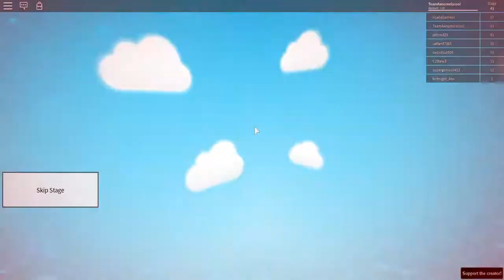Doing an obby.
I'm started this video at stage 30, so don't be alarmed I didn't cheat!